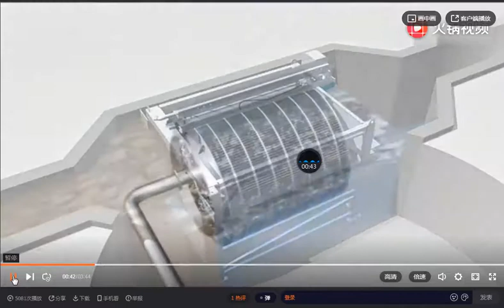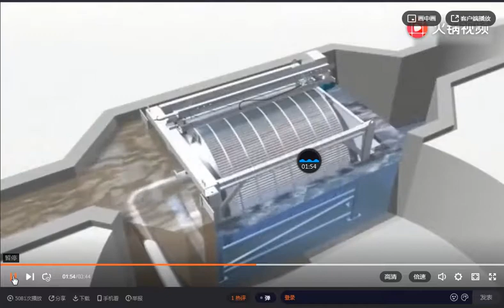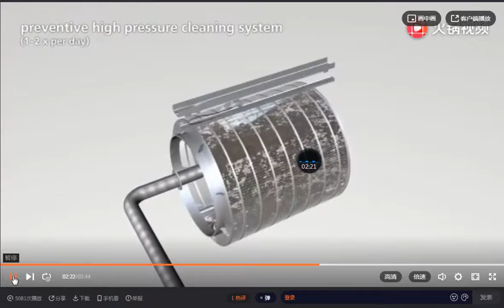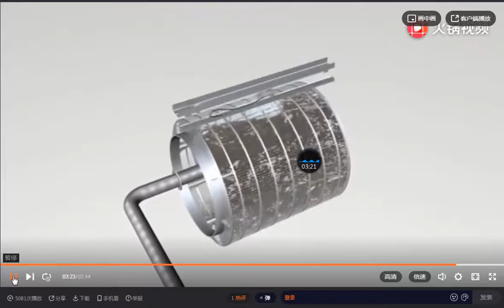Custom Cabricator Manufacturer Metal Filters and sieve equipment products.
Our factory is based in the home town of the mesh industry,  Anping,  Hebei province, China. Since the year 1998, we have noticed the need for the mesh filters and have set our aim as a leading manufacturer of the wire filter products. For more than 20 years' experience, we have accumulated technique and manufacturing experiences. And now we are serving customers from a wide range of industries from all over the world.
WHAT do WE make?
We make a large range of filter and strainer products. We can accept OEM orders, and also custom a filter product for a specific.

Mainly Our Filter products include:
1.Wedge wire screens and filters
2.Metal screen filters
3.Wire baskets and strainers
4.Plastic rib filters and accessories
5.Perforated baskets and filters
6.Sintered mesh and filters
7.Pleated mesh filters
8.Photo-etched screens and filters
9.Knitted ss/copper screen

These products mainly used in the following industries:
1.Water treatment
2.Oil and Gas
3.Coal and mining
4.Well drilling
5.Wastewater treatment
6.Food and beverage
7.Pharmaceutical
8.Pump and paper
9.Industry treatment